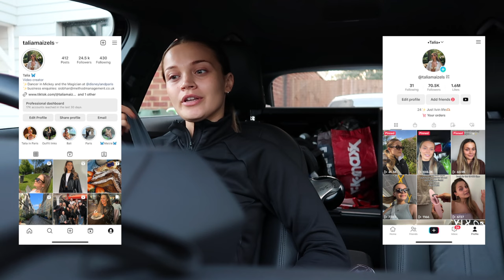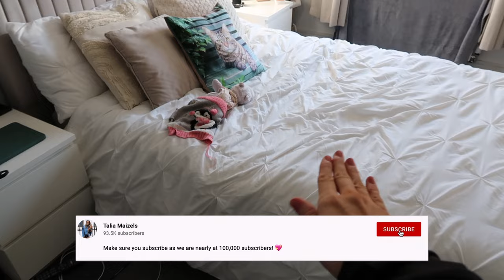5AM MORNING ROUTINE | my 5-9 BEFORE my 9-5